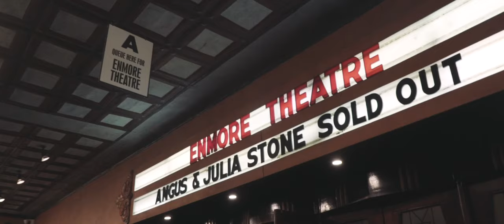Angus & Julia Stone - Sydney Show